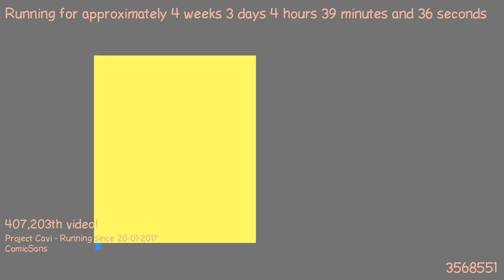1487645018 - Webdriver Cavi - H